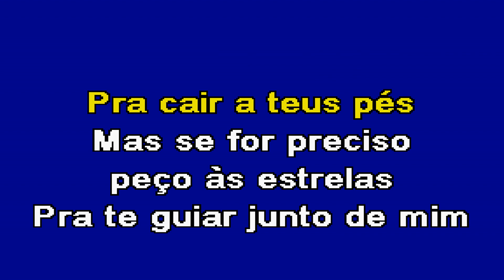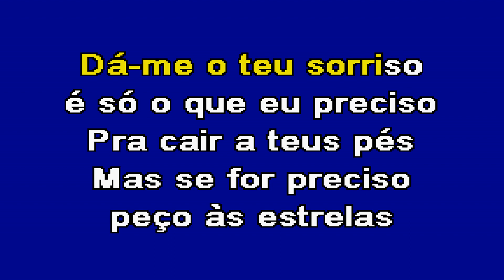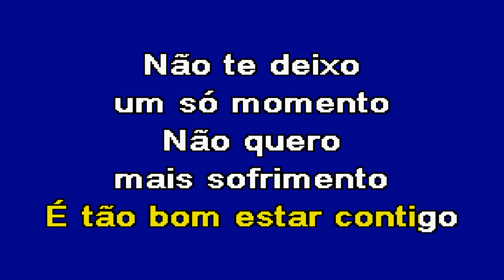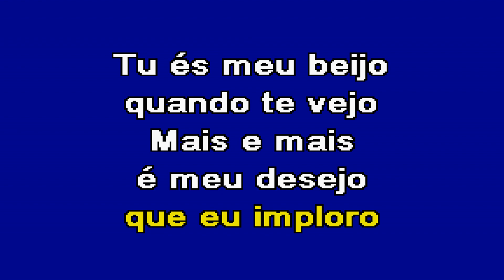É TÃO BOM ESTAR CONTIGO Tony Leal Karaoke